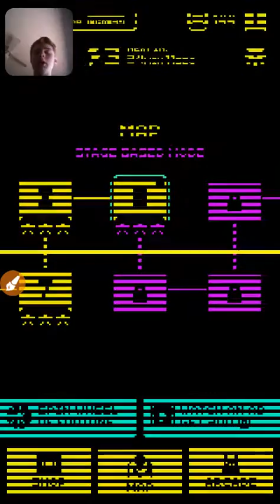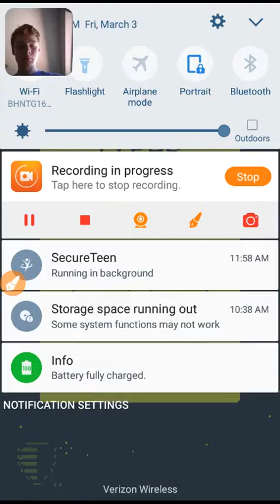Tomb of the Mask Gameplay: Part 1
Today we are playing a fun game called Tomb of the Mask. This is a game to where you run around a tune trying to collect everything insight and escape the tomb.

Hope you guys have a wonderful day and I'll see you soon.